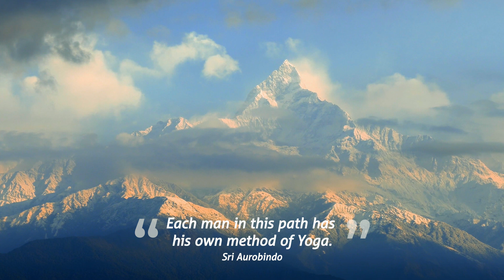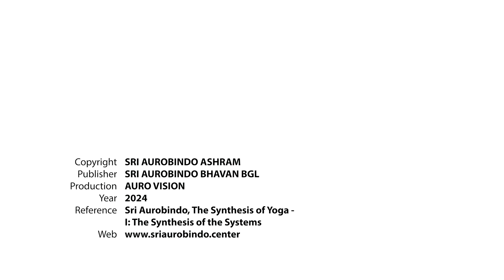Rays of Light 7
Words of Sri Aurobindo.